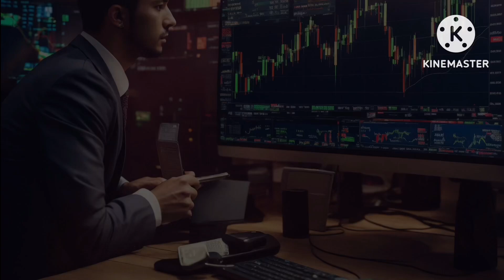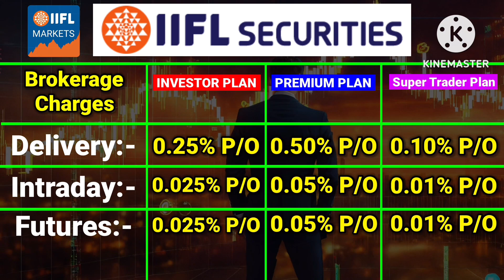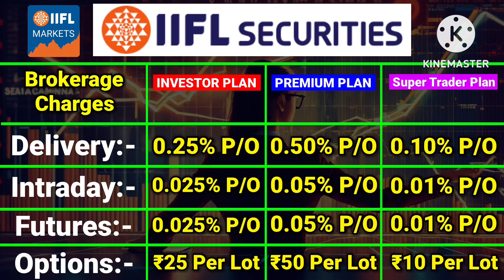IIFL Securities Super Trader Plan Brokerage Charges | IIFL Securities App Review | IIFL Markets